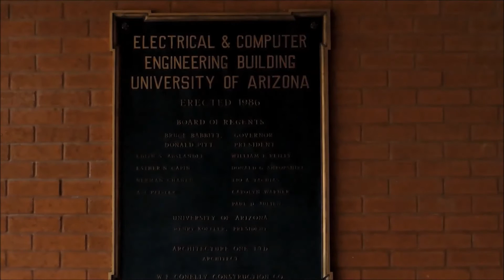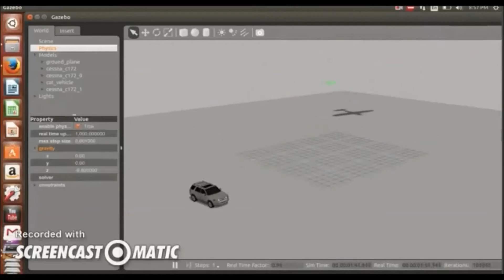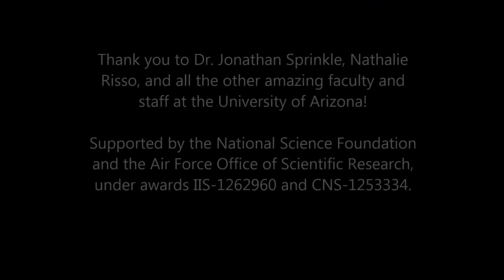Liz Olson-CAT Vehicle 2015: Android Fuzzy Logic Control for Driverless Cars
Liz Olson's video for the 2015 CAT Vehicle REU at the University of Arizona.

Songs:
Infrared by Letter Box
Everyday by Jason Farnham